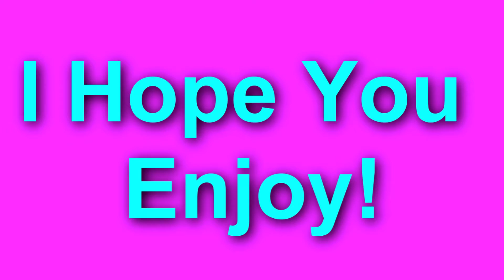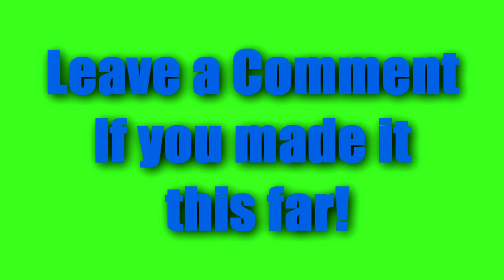BATTLEFIELD 1 EPIC/FUNNY MOMENTS!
Add me on Snapchat: laandonnnn

Friend me on PSN: laandonnnn